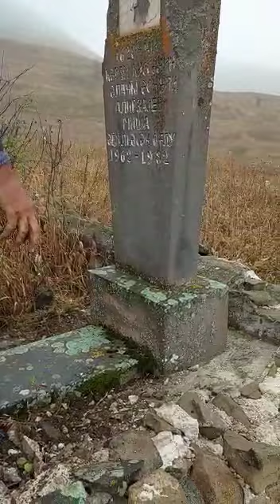Laçın rayon şeylanlı kənd qəbrəstanığı Allah rəhmət eləsin